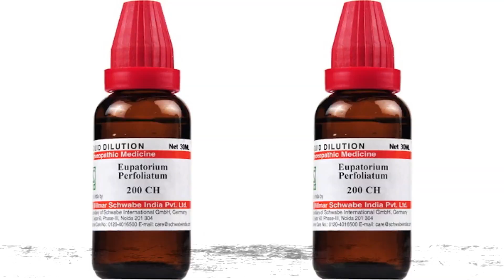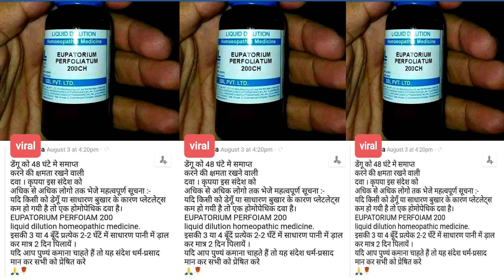Eupatorium perfoliatum 200 uses in hindi | Homeopathic Medicine for Fever ? sign & Symptoms | use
Eupatorium perfoliatum 200 uses in hindi | Eupatorium perfoliatum Dilution 200 CH | dengue | fever

Namaskar Dosto is video me maine Homeopathic Medicine Eupatorium perfoliatum ke baare me jaankari dee hai .
this is effective medicine for
fever
Chikungunya Fever
prevention Chikungunya Fever
Dengue fever
Malaria fever
jaundice with fever
fever with joint pain
fever with body ache and headache

for prevention
eupatorium perfoliatum 200 2 drops in morning
for Cure
eupatorium perfoliatum 30 2 drops 3 times a day or as mentioned in video